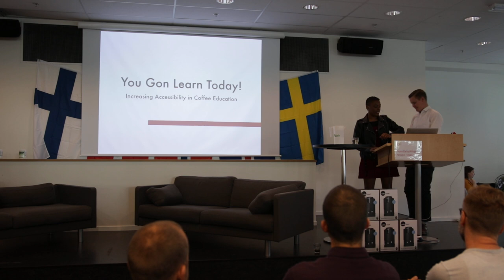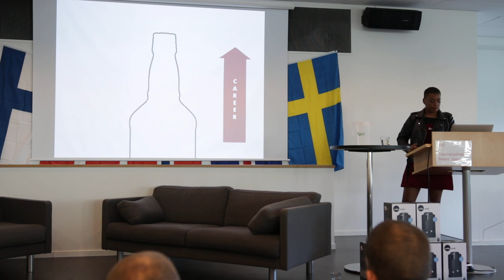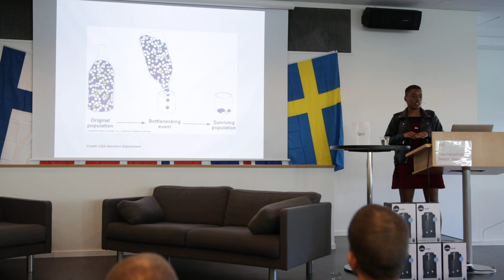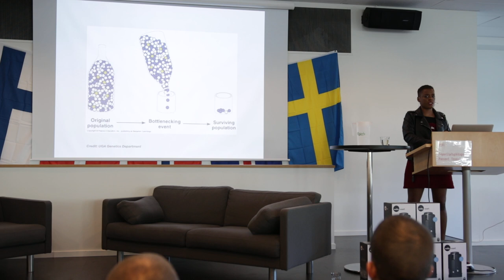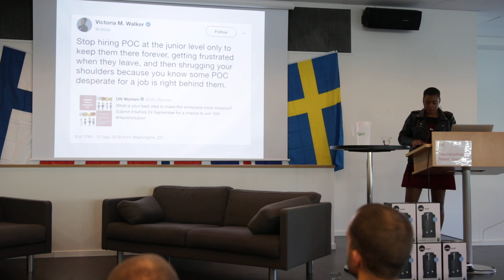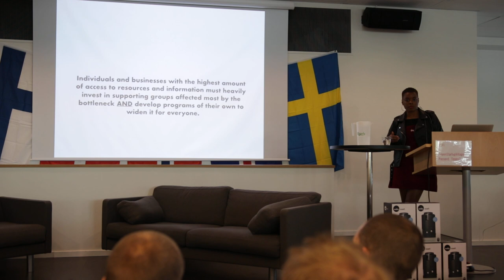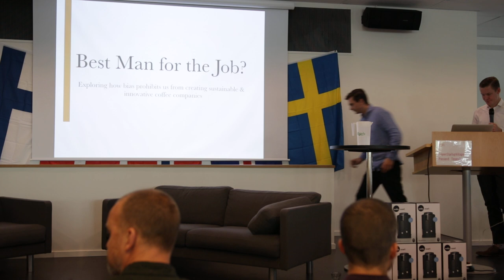Michelle Johnson, The Gatekeeping Problem of Information in Coffee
Michelle Johnson, formerly of Barista Hustle, talked about the huge gatekeeping problem of information for a lot of people in coffee: people of marginalized identities, people who don’t speak English, baristas in producing countries, and the producers themselves. She gives us suggestions on how we can open up these bottlenecks of information in the coffee industry.